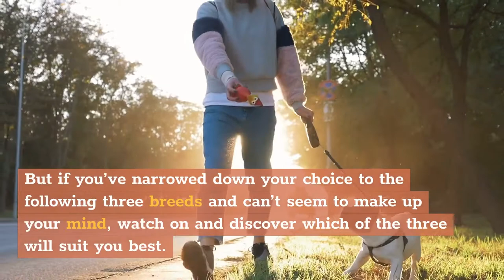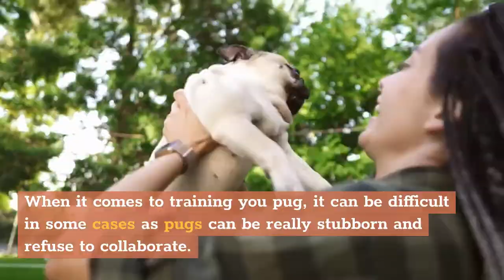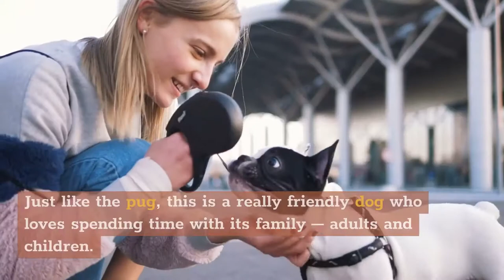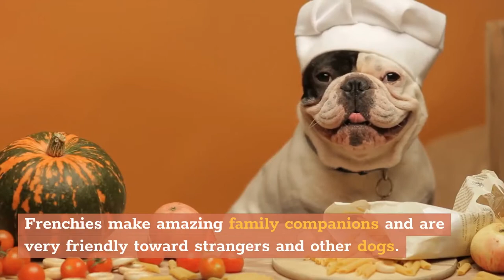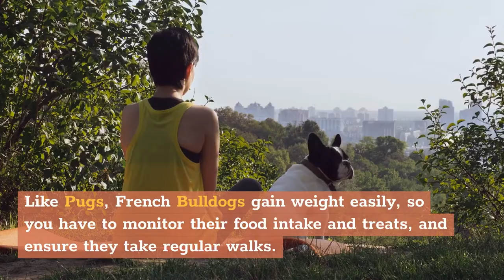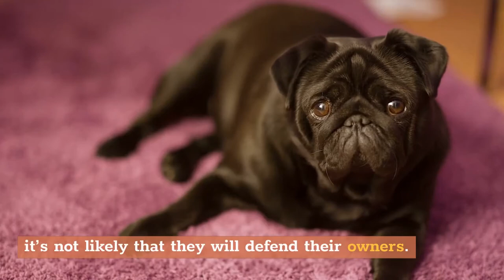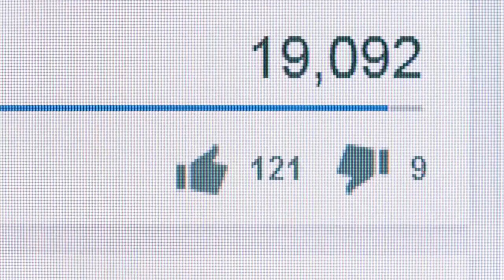Pug vs French Bulldog vs Boston terrier: Which is Bettter?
Hi, In this video, we are talking about pug vs french bulldog vs boston terrier

Chapters of this video:

0:00 - Intro
1:28 - The Pug
4:22 - The French Bulldog
6:57 - The Boston Terrier